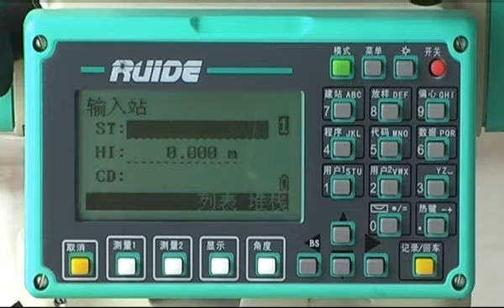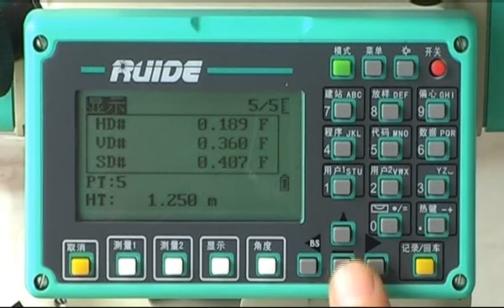RTS 822R3 01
RTS822R3全站儀-數據採集影音教學